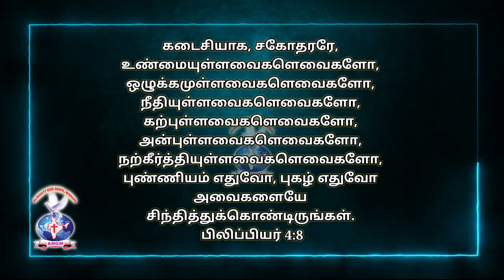JOYFULDAY Bibleverse angm aathmeeyayathra Philippines 4:8(2)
JOYFULDAY Bibleverse angm aathmeeyayathra Philippines 4:8